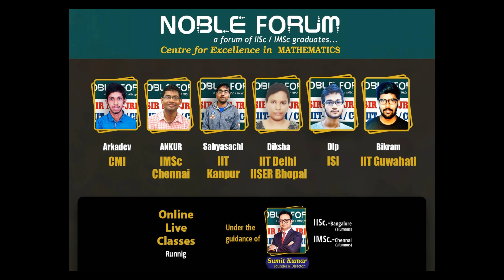IIT JAM 2021 MATH's | Answer Key and Rank Prediction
Online Live Classes: NET | GATE| NBHM | TIFR | ISI | CMI

ONLINE LIVE CLASSES:  IIT JAM | TIFR | Other MSc

ONLINE LIVE CLASSES UPSC MATH'S OPTIONAL